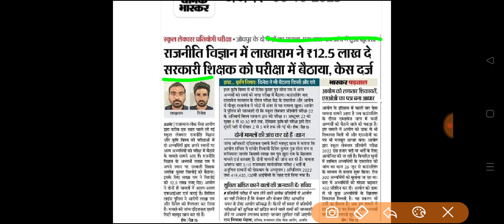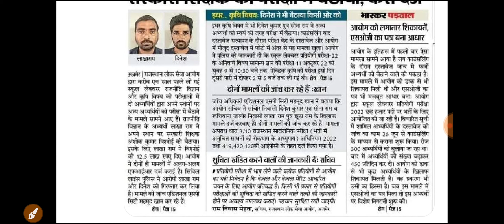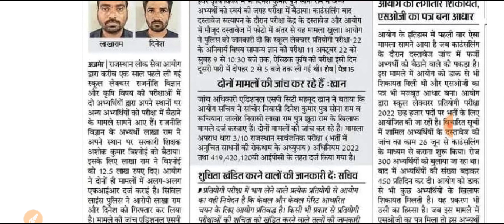RPSC लेक्चरर भर्ती 2022 ।। भर्ती परीक्षा रद्द हो सकती है, SOG कर रही परीक्षा की जांच ।। Today news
rpsc 2022 all paper solution
rpsc 2022
rpsc 2022 first grade result
rpsc 2022 paper
rpsc 2022 notification
upsc 2022 prelims paper
analysis
rpsc 2022 cut off
rpsc 2022 prelims question
paper
rpsc 2022 prelims cut off
rpsc 2022 gk paper
rpsc lecturer vacancy 2023
rpsc lecturer result
rpsc lecturer salary
rpsc lecturer exam pattern
rpsc lecturer result 2022
rpsc lecturer vacancy 2022
rpsc lecturer technical education
rpsc lecturer vacancy
rpsc lecturer hindi result